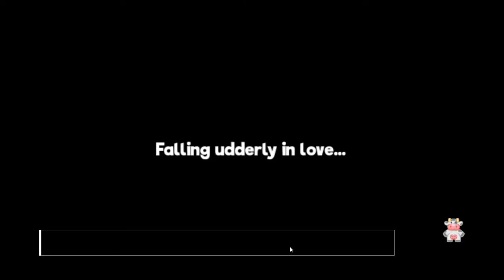[Farmageddon: A Cattle Royale] Play (Steam Free Game)